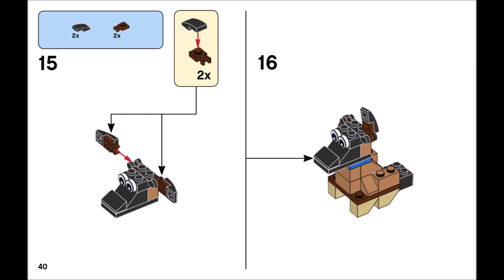Brown dog (how to build) | LEGO CLASSIC 11005